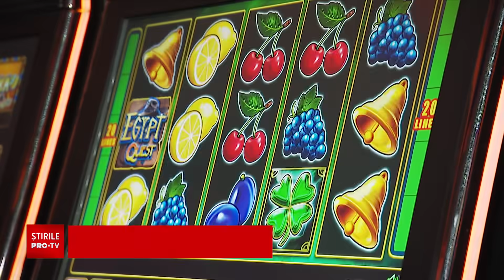Cum ar fi obținut „locotenenții” clanului Cămătaru peste 600.000 de euro de la victime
Peste 600 de mii de euro ar fi obținut prin șantaj și violență o grupare formată din 16 bărbaţi considerați de anchetatori, „locotenenții” clanului Cămătaru.